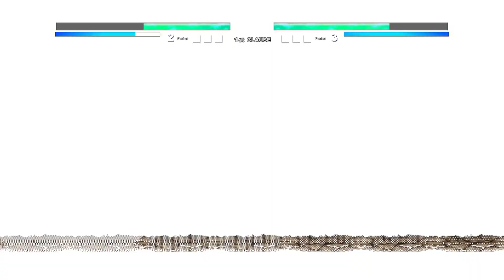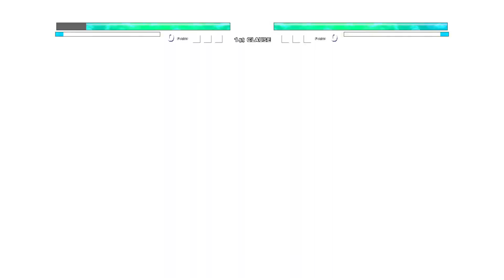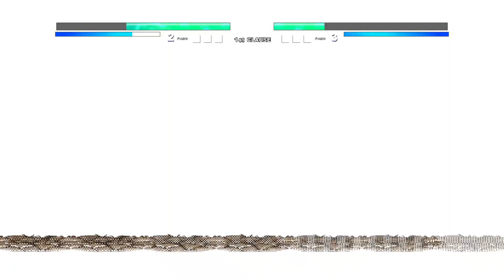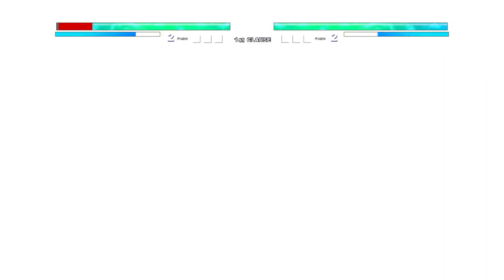Zenitsu Chaos OP VS Naruto BTM OP in Jump Force Mugen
My PC Specs:
CPU:I5 7th gen
GPU:GTX 1050ti
RAM:8gb